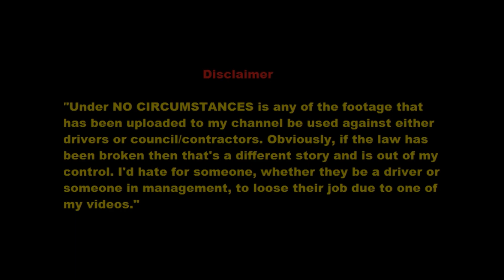Penrith Waste | The old Euro 4 062 | Christmas Collections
Video Description:
This video we see The roaring Old euro 4 062. This truck was originally a FOGO truck back in the days of Sita. But we see it in the thursday zone of St Clair doing waste. And I had a friend to come film with me which was @SydWestGarbo . Thanks for letting me film with you mate its been a pleasure!